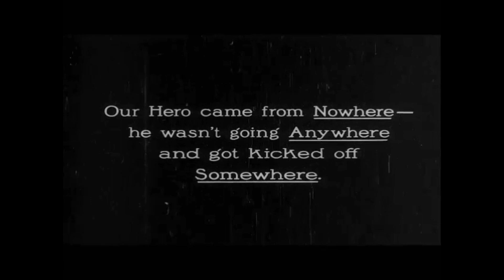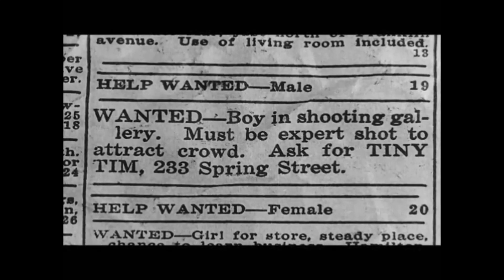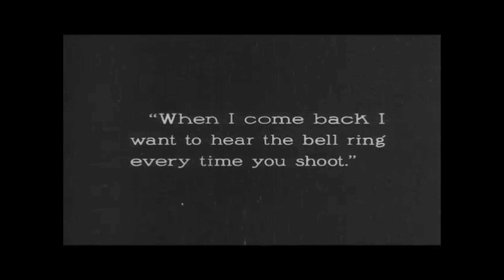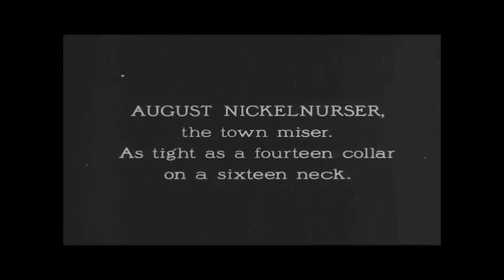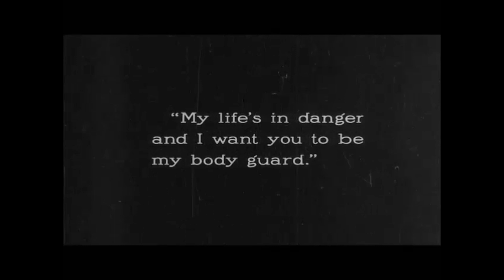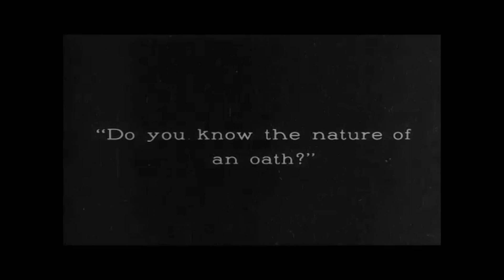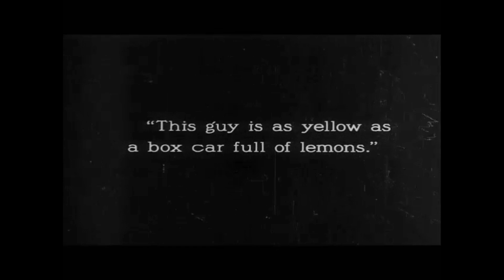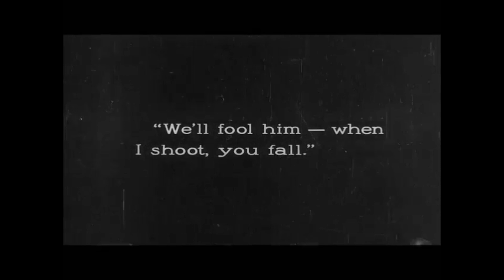Buster Keaton in "The High Sign" (HD)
Buster Keaton stars in the two-reel silent comedy The High Sign, which was co-written and co-directed by Keaton and Edward F. Cline in 1921. It lasts for 21 minutes. The High Sign was the first independent film short Keaton made, however, One Week (1920) was the first one to be released. Keaton abandoned the project because he was unhappy with the outcome, and the movie wasn't released until the following year. The film's underground gang's coded hand gesture is referenced in the title.

Keaton portrays a wanderer who connives to land a job at a shooting range in a theme park. Both the criminal group the Blinking Buzzards and the target of their assassination decide to hire Keaton because they both think he is a skilled marksman. The movie concludes with a chaotic chase through a home full of trap doors and hidden passages.

CAST
Buster Keaton, as "Buster" Keaton, in "Our Hero"
Miss Nickelnurser - Bartine Burkett (uncredited)
Ingram B. Pickett plays the tall antagonist Tiny Tim (uncredited)
Drunk Charles Dorety (uncredited)
Al St. John: Man practicing shooting (uncredited)

Edward F. Cline was the director
Burt Reynolds
Author: Edward F. Cline
Burt Reynolds
Joseph M. Schenck produced
Buster Keaton was the star.
Burkett, Bartine
Al St. John cinematography by Charles Dorety Elgin Lessley
Buster Keaton was the editor
Metro Pictures is the distributor.
date of publication April 12, 1921
Duration: 21 minutes
Languages Country United States
English
Silent film

Photo in Thumbnail Courtesy of
Metro Pictures Corporation, Public domain, via Wikimedia Commons